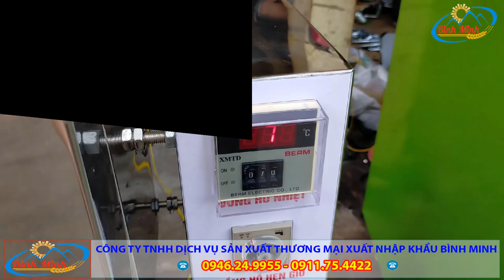Máy Sấy Thực Phẩm Inox 10 Khay Chất Lượng Cao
📢 Máy sấy thực phẩm inox chuyên được dùng để sấy khô hoa quả, sấy bò khô, gà khô, mầm đậu nành, cơm cháy, mực khô, các loại lá dược liệu và các loại nguyên liệu khách theo nhu cầu của người sử dụng.
📢 Máy sấy hoa qua một cách chuyên nghiệp. Sấy chuối mít táo cam ... và rất nhiều loại hoa quả khác nhau.
📢 Máy sấy nông sản inox 10 khay Bình Minh cho năng suất 30 - 50kg/mẻ
⚡Công suất: 2 thanh nhiệt chữ U (mỗi thanh 800W)
📢 Máy sấy nông sản inox bán giá gốc tại xưởng, không qua trung gian, rẻ nhất trên thị trường.